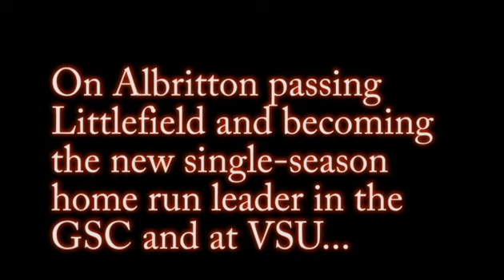Postgame Interviews - NCAA South Super Regional - Game 3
Chelsea Canara, Caitlyn Calhoun, and Assistant Coach Marti Littlefield talk about Saturday night's Regional Championship win over Alabama-Huntsville to advance to the 2014 National Championship Tournament.